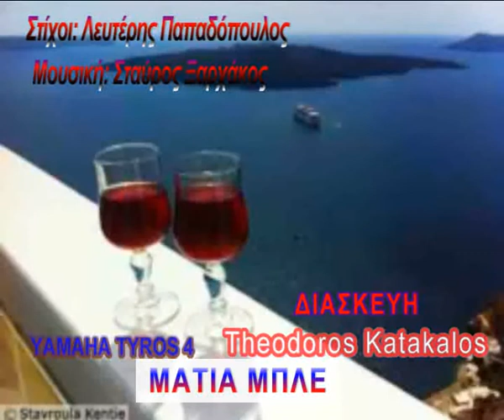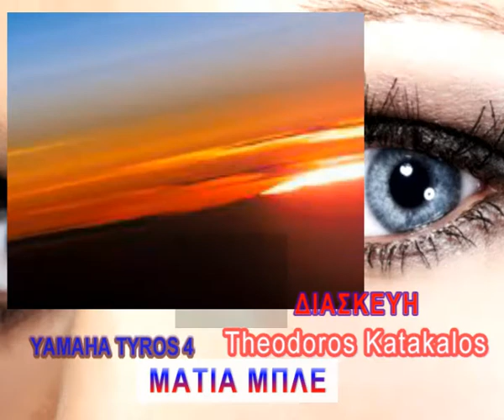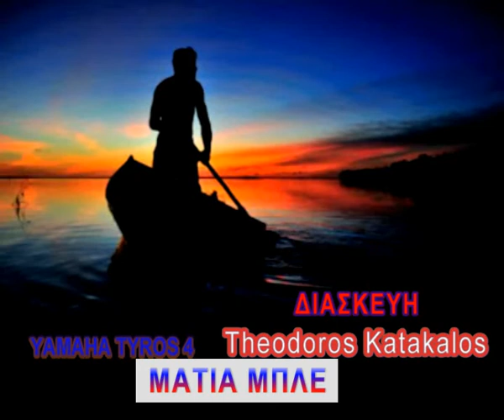YAMAHA TYROS 4 Theodoros Katakalos gr